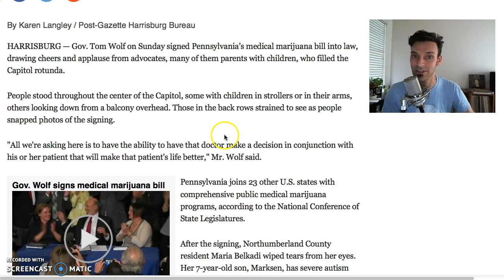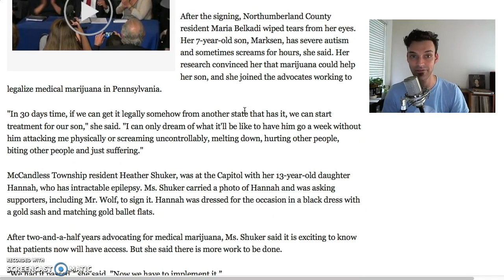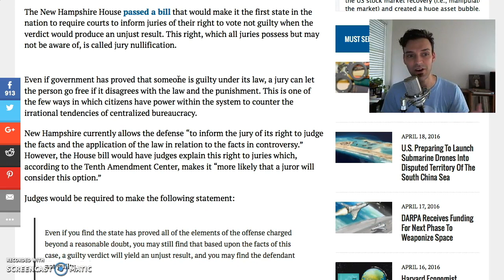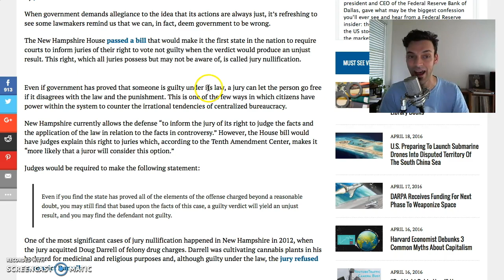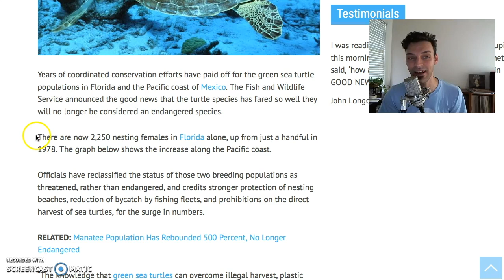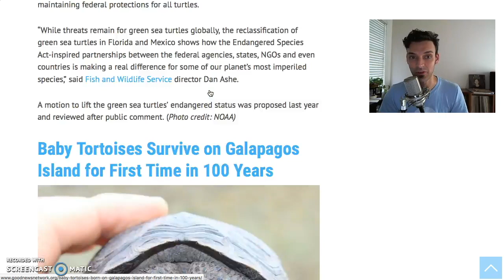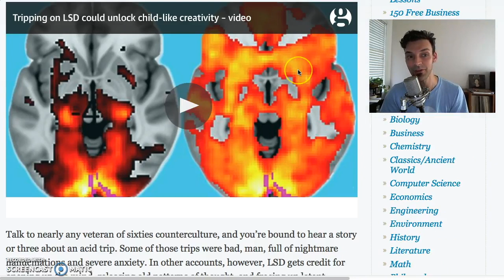Jury Nullification For The Win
This week on GoodNewsNextWeek: Pennsylvania becomes the 24th state to let people use a plant as medicine; New Hampshire becomes first to mandate telling juries they can nullify unjust laws; and Florida's turtles outgrow the endangered list. Notes/Links

Story #3: Green Sea Turtles of Florida and Mexico No Longer Endangered 🐢

Number Of Wild Tigers Increases For First Time In 100 Years

New Research Provides Images of the Brain on Acid, Hints at Its Potential to Promote Creativity